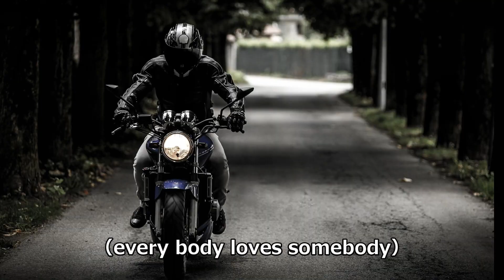恋に落ちたら（ギターインスト）浜田省吾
1982アルバム PROMISED LAND～約束の地～より
当時から好きな曲でしたが。名曲ですよね♪